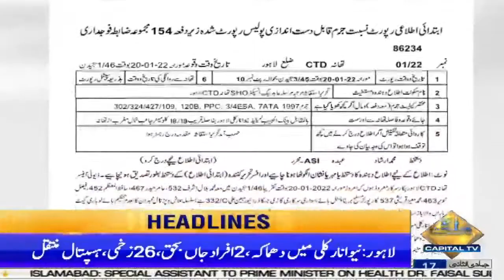10pm News Headlines | 20 Jan 2022 | Capital TV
10pm News Headlines | 20 Jan 2022 | Capital TV